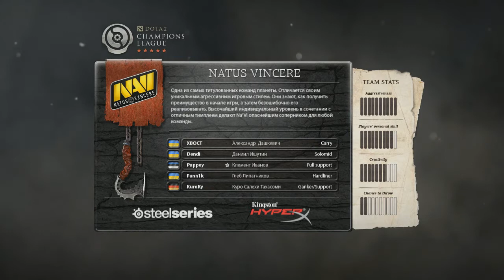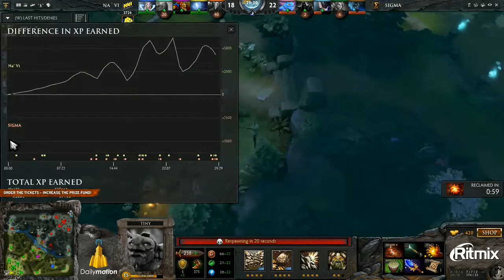NaVi vs Sigma game 1@ D2CL Season 1 Russian